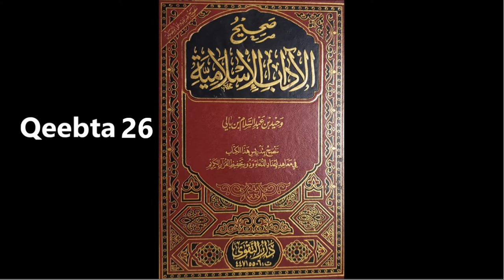Saxiixul Aadaabul Islam -- Qeebta 26 | Casharka Sheekh Axmed Bukhaari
Sheikh Ahmed Bukhari's lecture in Nashville, TN (USA).
   00:00 -     Hordhac.
   01:40 -     Adaabta 24 aad.      آداب صلة الأرحام
   07:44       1aad   تفقد أحوالهم وإدخال السرور عليهم
   39:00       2aad   عدم قطيعة الرحم
   51:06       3aad    صلة الرحم بنصحهم وإرشاد صالهم وتذكير غافلهم
1:07:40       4aad   صلة الرحم بالتصدق عليهم إن كانو فقراء
1:21:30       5aad   تقديم الهدايا للإرحام
1:27:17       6aad    مقابلة القطيعة بالصلة والسيئة بالحسنة
1:37:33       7aad   بر الخالة وصلتها
1:41:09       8aad   تجنب الخلوة بالأجنبية أو مصافحتها أثناء زيارة الأرحام